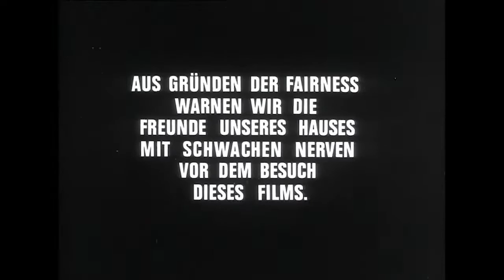Das Biest ≣ 1959 ≣ Trailer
Horror ≣ USA
Originaltitel ≣ The Bat

≣ Regie ≣ Crane Wilbur
≣ Cast ≣ Vincent Price | Agnes Moorehead | Gavin Gordon | John Sutton | Lenita Lane | Elaine Edwards | Darla Hood | John Bryant | Harvey Stephens | Mike Steele | Riza Royce | Robert Williams